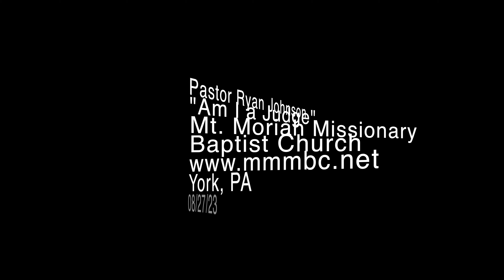Am I a Judge / Part I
Mt. Moriah Missionary Baptist Church

Pastor Ryan Johnson